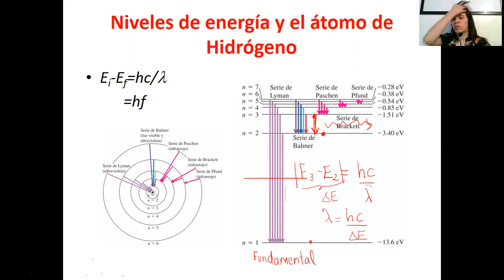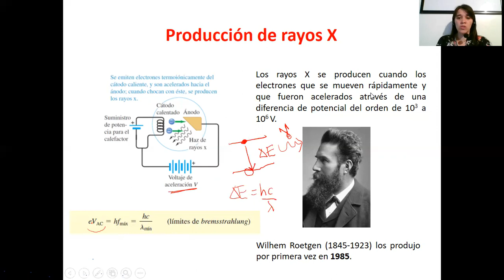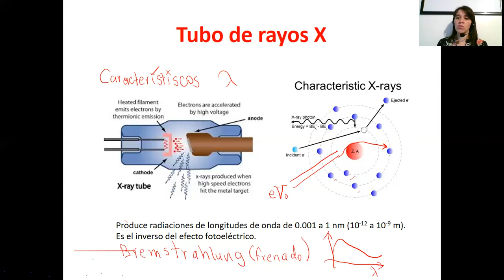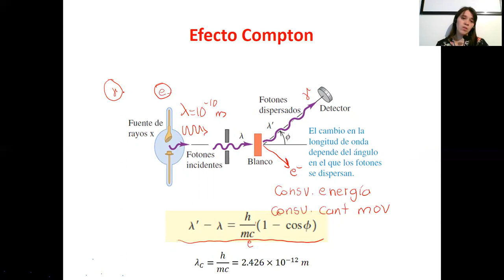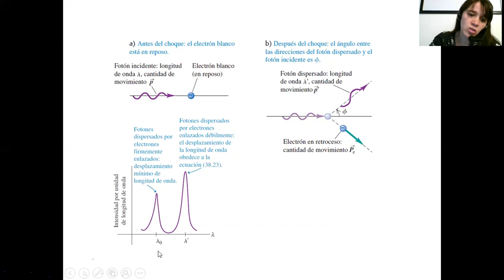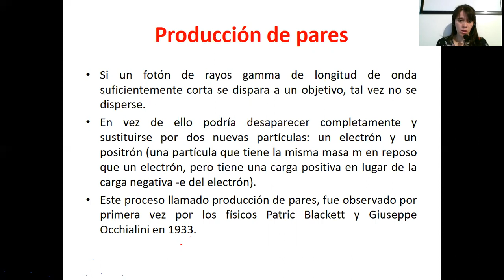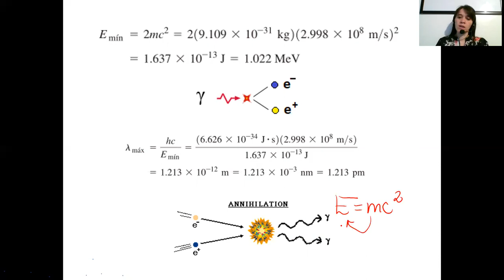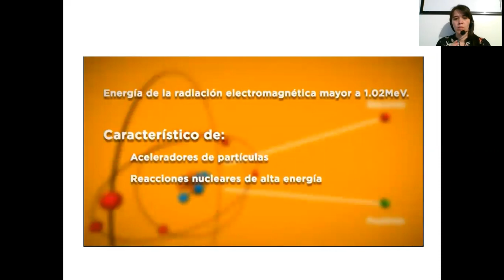FOTONES III PARTE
Rayos X
Producción de pares
Espectro del átomo de Hidrógeno
Efecto Comptom